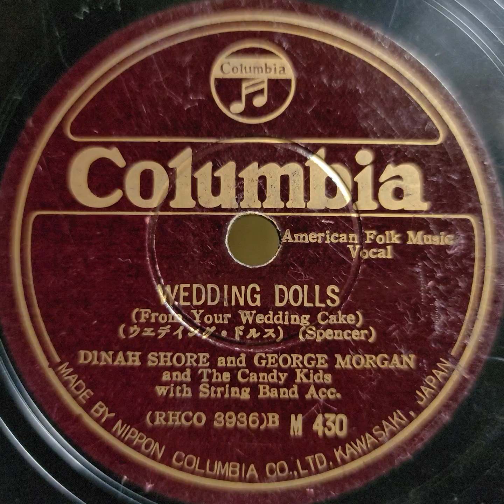Dinah Shore & George Morgan（ダイナ・ショア & ジョージ・モーガン）♪Wedding Dolls♪ 1949年 78rpm. Victor VV 1 ｰ 90 .